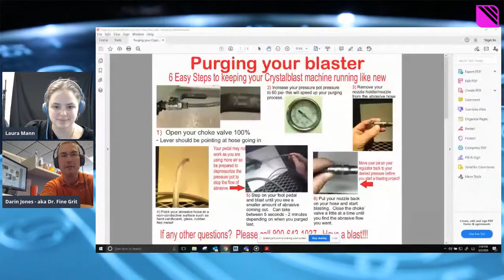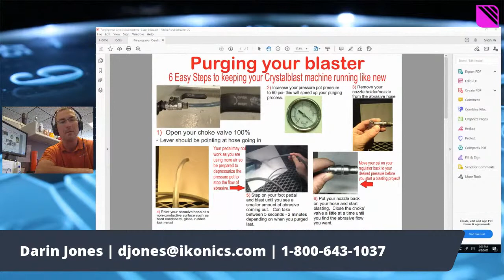Wisdom Wednesday - Ep. 21 - Hooked On Sandcarving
Dr. FineGrit loves sandcarving so much, you can say he is hooked on it.

Find out how to personalize your own gear for the outdoor enthusiast. This week he carves some polar camels, a coffee mug, and even an old campfire coffee pot.